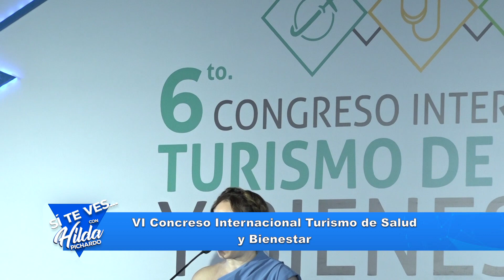BLOQUE 001 HILDA PICHARDO 4 DE NOVIEMBRE 2023